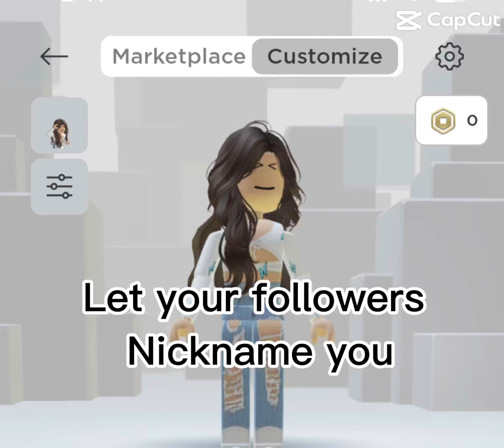March 4, 2024